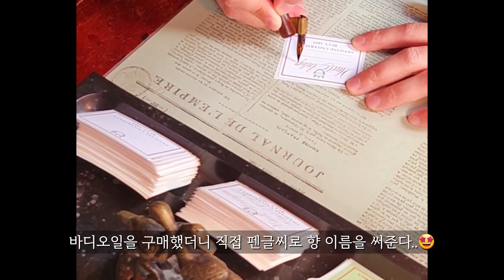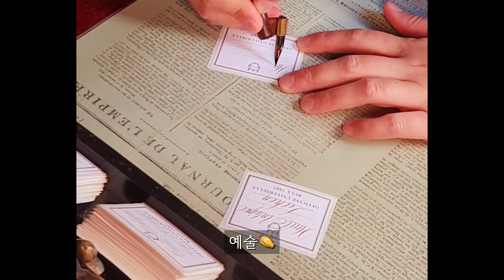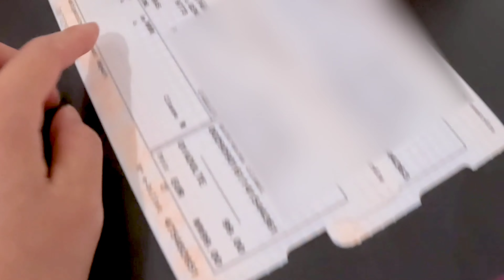빠리 6월 날씨면 에펠탑만 봐도 이득이지 뭐! 걷고 눕고 놓치고...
두턱이 주인공인 쌩 브이로구. 마르스 광장, 카페드마스, 오랑주리 미술관, 파리 리옹역, 기차 놓ㅊ...